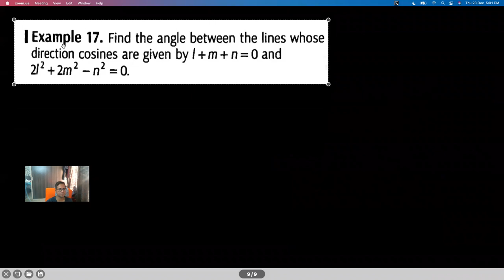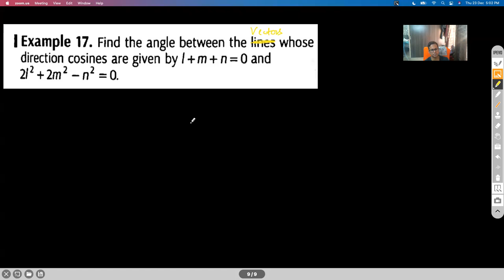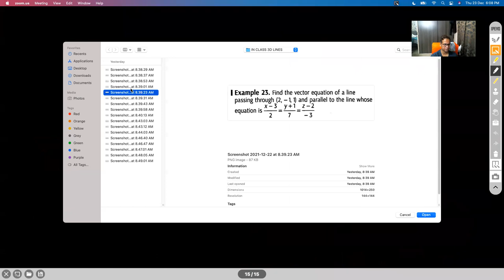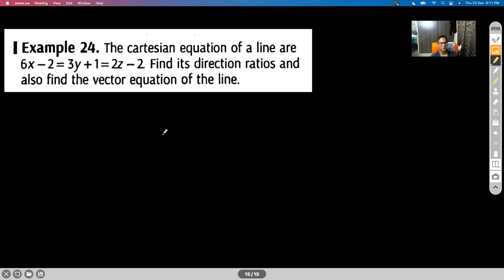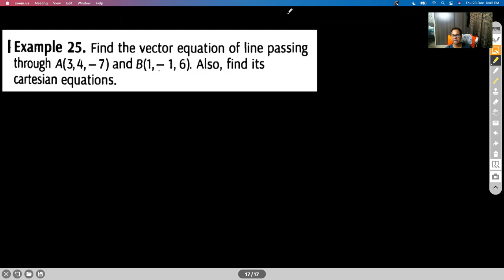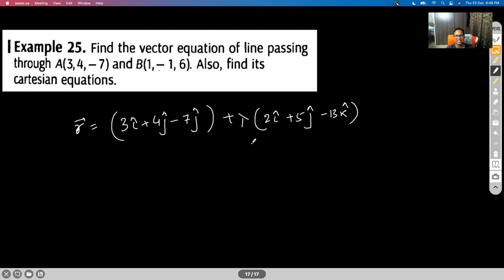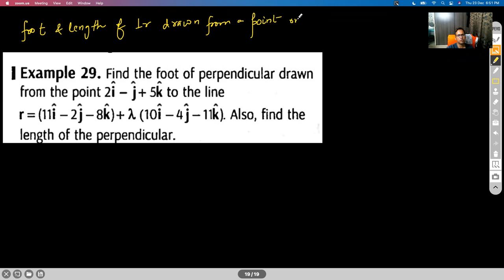THREE DIMENSIONAL GEOMETRY - LINES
DIRECTION COSINES & RATIOS
EQUATION OF LINE IN VECTOR FORM
EQUATION OF LINE IN CARTESIAN FORM
ANGLE BETWEEN LINES
FOOT OF PERPENDICULAR & LENGTH OF PERPENDICULAR
DISTANCE BETWEEN POINT & LINE
DISTANCE BETWEEN LINES

Chapter Name: THREE DIMENSIONAL GEOMETRY - LINES
Grade: XII
Author: AKHIL KUMAR